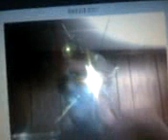rip in smerf battle round 1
rapping